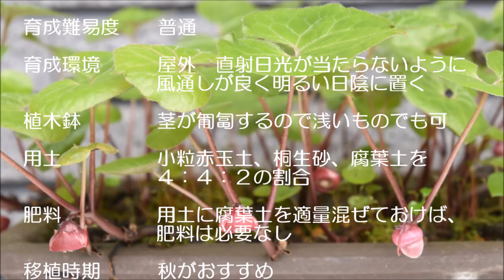山野草・植栽編#３ フタバアオイの栽培記録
フタバアオイはウマノスズクサ科カンアオイ属の多年草です。野生のものは山地の渓流沿いなどの湿った場所に生え、匍匐茎を伸ばして地面を這うように広がります。京都三大祭の１つ「葵祭」では参列者が身に着ける必修のアイテムなのですが、野生のものは数が減ってきているそうです。